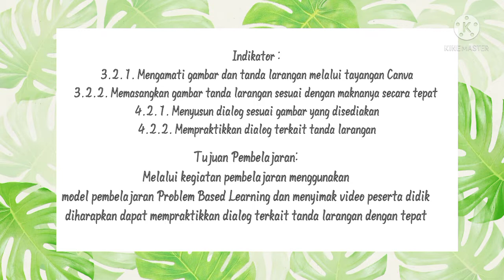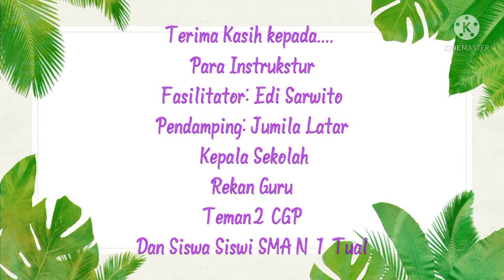Pembelajaran Yang Menyenangkan dan berpihak pada Murid sesuai pemikiran KHD.